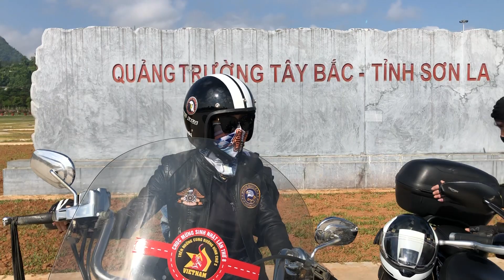MOTOR CHỮ S VIỆT NAM - Những hình ảnh chuẩn bị xuất phát SƠN LA - SAPA. 10/10/2020